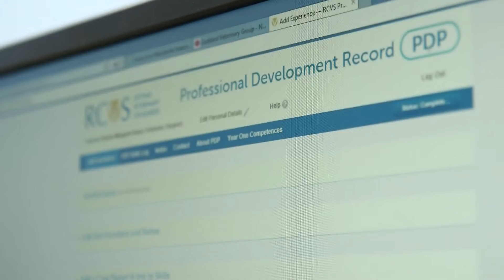An introduction to the Professional Development Phase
In this short film, we hear from recently qualified veterinary surgeon Victoria Henry MRCVS about how the RCVS Professional Development Phase, or PDP, has helped her set out on her professional career in clinical practice.

The aim of the PDP is to help newly qualified veterinary graduates make the transition from life as a veterinary student to working in clinical practice as a professional veterinary surgeon.

It provides a structure whereby new graduates, with the support of their employer and new colleagues, can continue to develop their professional and clinical skills, reflect on their progress and plan their future professional development.